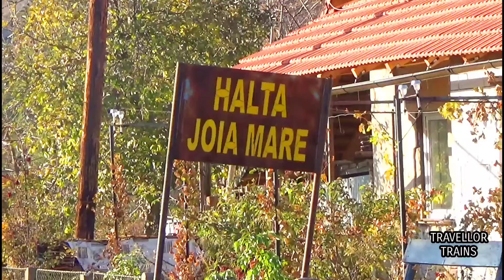Automotorul Siemens Desiro 96-2074-4 cu R11306 Brad - Arad, în halta Joia Mare (Linia 317)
EN: Siemens Desiro DMU 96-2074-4 arrives in Joia Mare station with the Regio train 11306 Brad - Arad (Line 317: Arad - Ineu - Brad)